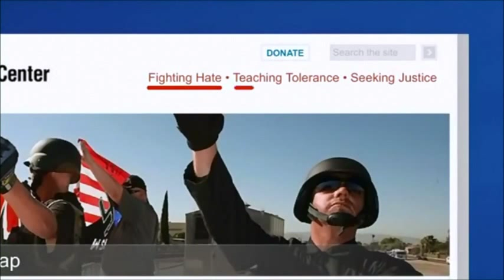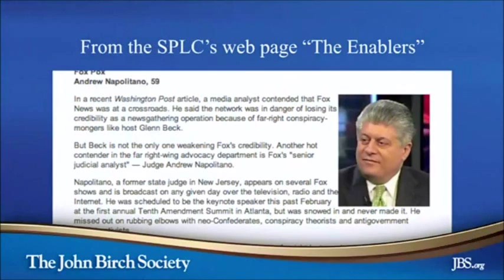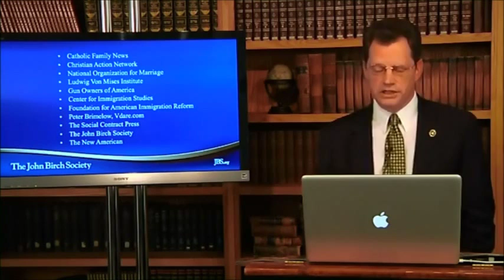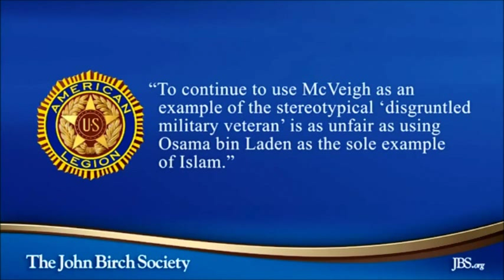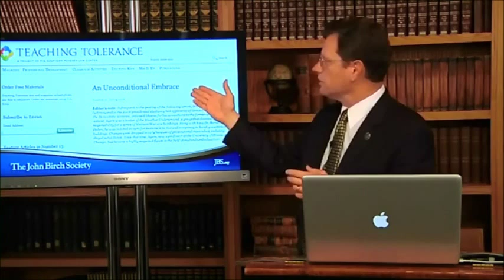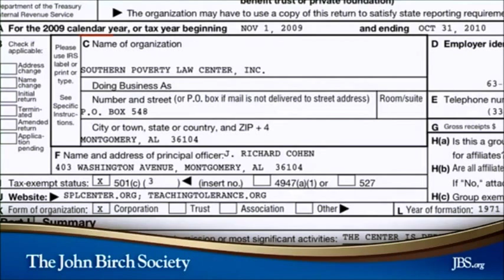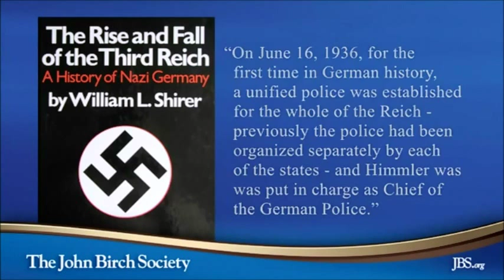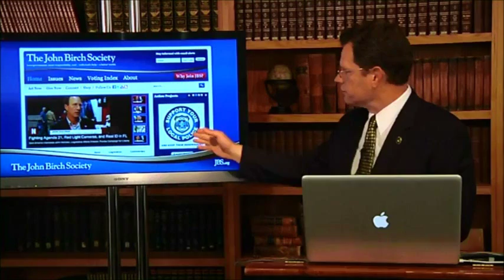John Birch Society Exposes the Southern Poverty Law Center (SPLC)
Yotta Savings is a financial services company that offers an FDIC-insured interest-bearing account with a twist. Every week, there is a lottery for a prize that is $0.10 to $10 million. For every $25 you have saved, you get a recurring ticket into this lottery.

An exposé of the leftist "anti-hate" organization the Southern Poverty Law Center (SPLC) by William F. Jasper, Senior Editor of The New American news magazine.